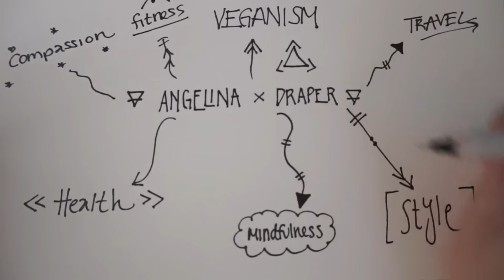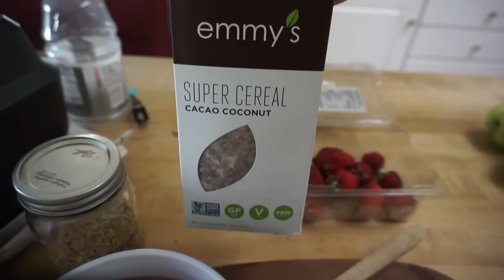WHAT I EAT IN A DAY (VEGAN)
ANGELINA X DRAPER

X Twitter: @angelinaxdraper
X Snapchat: drapang

Go Vegan xx